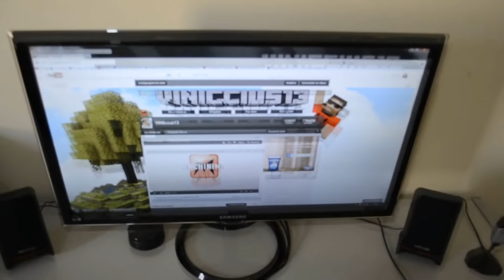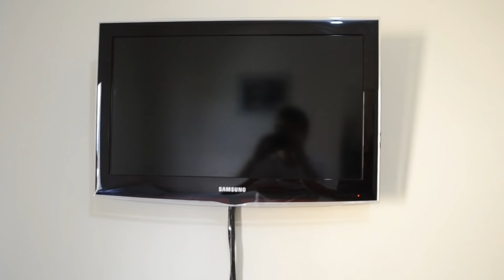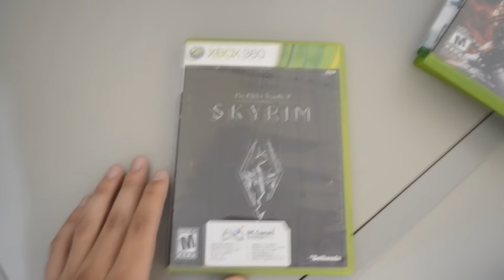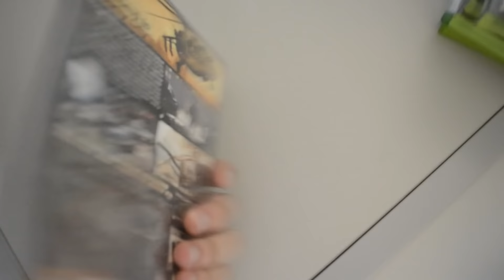Meu setup - Especial 100 videos!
Sorteio encerrado!

Configurações do meu pc(ANTIGO):

- Asus P7H55-M BR;
- Intel Core i3 3.07 GHz
- 8GB RAM DDR3 1333MHz;
- Nvidia GT 9800 1GB 256-bits
- 500GB HD;

Configurações do meu pc(NOVO):

- Gigabyte Z77M-D3H;
- Intel Core i7-3770K 3.5 GHz;
- 8GB RAM DDR3 SNIPER 1600MHz;
- GTX 660 TI 2048MB GDDR5 192BITS;
- 1TB HD;
- Fonte Aerocool Strike X 500W 80 Plus;
- Placa de audio Xonar DG5.1;
- Gabinete Cooler Master HAF 912 Plus;

Viniccius13